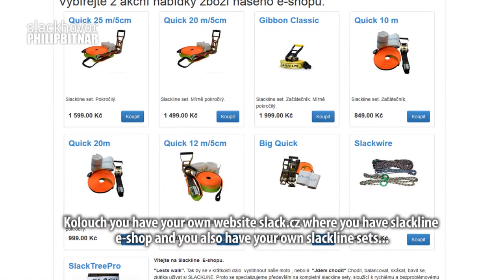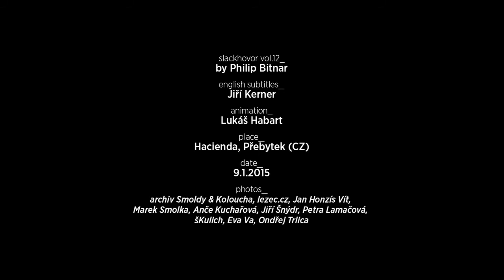PHILIP_SlackHovor vol.12 feat. Miloslav „SMOLDA“ Smolík & Jiří „KOLOUCH“ Janoušek (+ eng subtitles)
➡ Baví tě Slackhovor? Podpoř mě na

PHILIP_SlackHovor vol.12 feat. Miloslav „SMOLDA“ Smolík & Jiří „KOLOUCH“ Janoušek
+ ENGLISH SUBTITLES

Dvanáctý díl ze série rozhovorů z české slackline scény.

ENGLISH SUBTITLES_Jiří Kerner
ANIMATION_Lukáš Habart

PLACE_
Hacienda, Přebytek (CZ)

DATE_
9.1.2015

VIDEO by PHILIP /  02_2015 ©